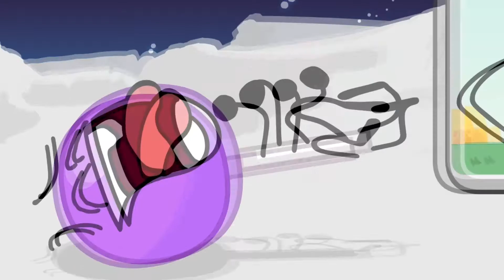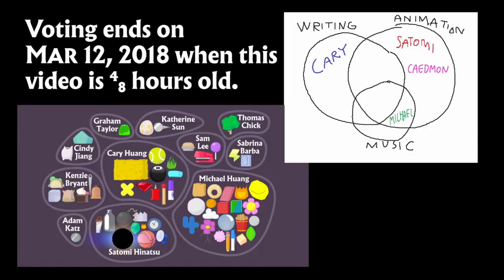BFB 8 but only when Donut is on screen (UPDATED!)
This is an updated version of this video because there was something missing in that video, Now enjoy it. That's right!

Original BFB 8 source by jacknjellify.